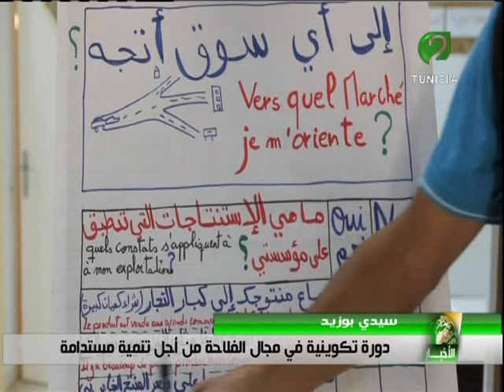Sessions de Formation sur l'Investissement Agricole à SIDI BOUZID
La Formation BUS à Sidi Bouzid aide les agriculteurs à bien fixer leurs objectifs pendants les différentes phases de leur projets.
Les producteurs de tomates témoignent:" La formation nous a aidé à renforcer nos capacité à installer nos projets à travers la minimisation du coûts de production et l'identification des marchés de commercialisation .